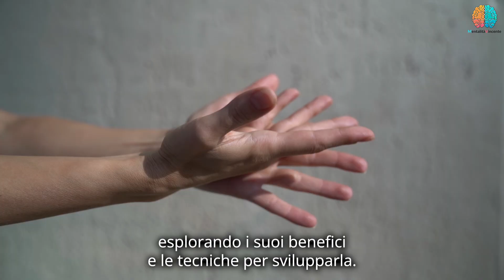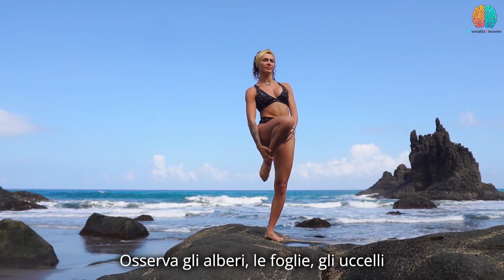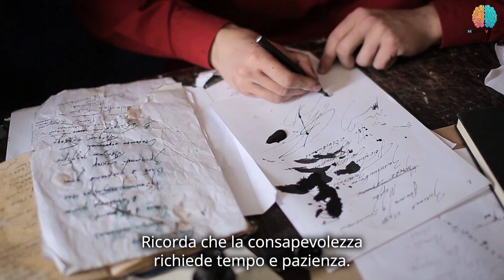Come SVILUPPARE una CONSAPEVOLEZZA Sensoriale ADATTIVA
🧠 Vuoi scoprire come potenziare la tua COSCIENZA SENSORIALE in modo ADATTIVO? Sei nel posto giusto! Nel nostro ultimo video, ti sveleremo i segreti per sviluppare una consapevolezza sensoriale davvero straordinaria. 🌈

👀 Attraverso consigli pratici, esercizi divertenti e informazioni scientificamente provate, ti guideremo in un viaggio per migliorare la tua percezione del mondo circostante. Imparerai a sfruttare appieno i tuoi sensi, in modo da vivere esperienze più intense e profonde. 🌺

👉 Scoprirai anche come applicare questa consapevolezza sensoriale nella tua vita quotidiana, per aumentare la tua qualità di vita e raggiungere una nuova dimensione di benessere. Non perdere l'opportunità di trasformare la tua esistenza! 💫

La consapevolezza sensoriale ti aspetta, è ora di iniziare il tuo viaggio! 🌞✨